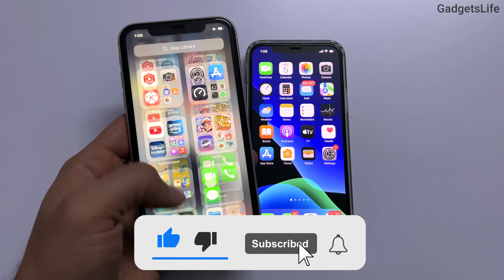Next iPhone Big Sale?😍🔥 Don't Buy iPhone in Any Flipkart & Amazon Sale Till..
This video is about Flipkart and Amazon sale in the month of January, regarding apple products and iPhones.

Various amazon and Flipkart sale arrives every month, which sale is best for you, Watch this video to know more!